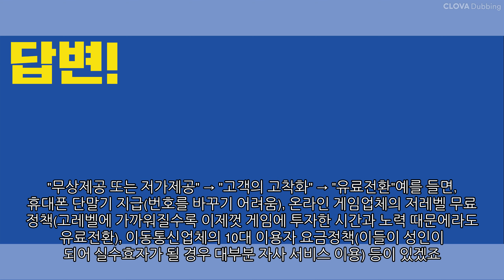lock in 현상이란 무엇입니까?